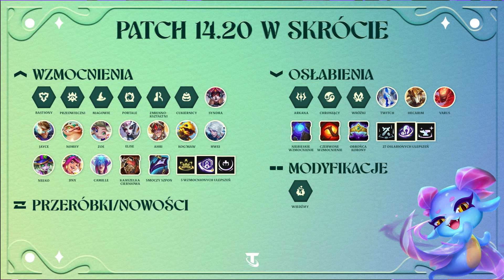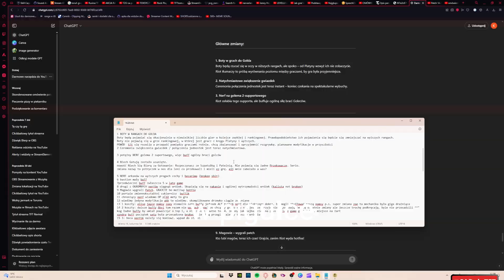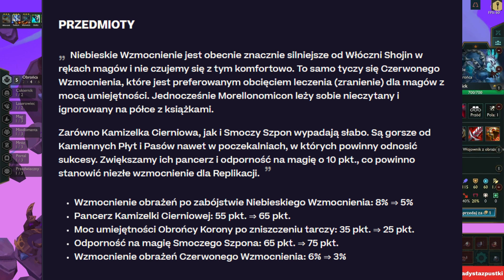WIELKIE ZMIANY | TFT Omówienie Patcha 14.20 w Pigułce ⏰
Patch 14.20 Rundown | TFT Magic & Mayhem 🌟
Witajcie, rycerze Teamfight Tactics! 🔥 W tym odcinku odkryjemy wielkie zmiany w patchu 14.20, które mogą zmienić bieg waszych gier! 🏆 Od nowych strategii po przełomowe nerfy i buffy, przygotujcie się na ekscytującą podróż przez magiczną i chaotyczną rzeczywistość TFT.

👉 Poradnik dla zaawansowanych i początkujących – niezależnie od poziomu, mamy coś dla każdego! 🚀 Krótkie, memowe treści i tick-tockowe porady sprawią, że będziecie gotowi na wszystko! 🕒

Zanurzcie się w notatkach wydania patcha 14.20 i przekonajcie się, jakie zmiany mogą zaważyć na waszej grze. Nie przegapcie! 💥